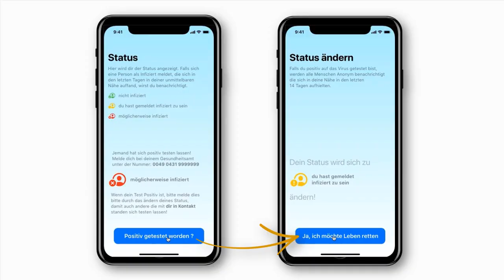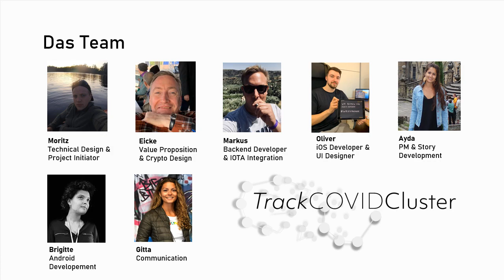WirVsVirusHack TrackCOVIDCluster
Ein Ergebnis des Hackatons zur Eindämmung der Corona Pandemie:

App zur Erstellung von verschlüsselten Kontaktprofilen und Erkennung von Infektionsclustern.
Mit der App TrackCOVIDCluster möchten wir die große Unsicherheit (Leichtsinn bis Panik) lösen und die Corona Pandemie eindämmen, ohne die Bewegungsprofile der Bürger:innen heranzuziehen.

01_011_Infektionsfallübermittlung_TrackCovidCluster